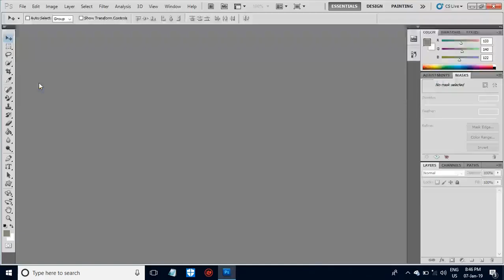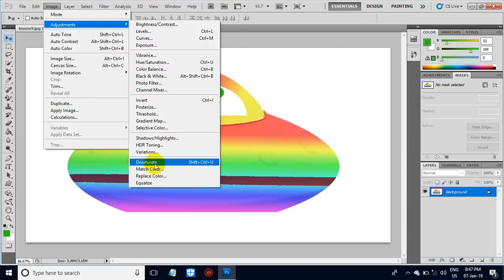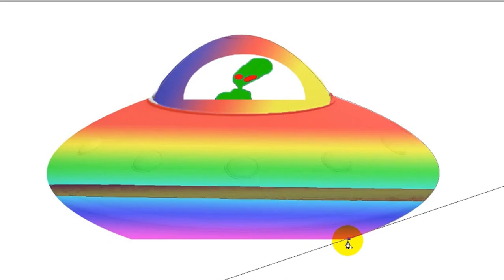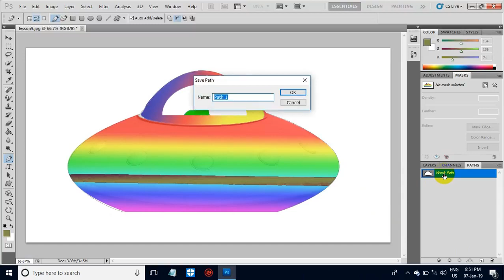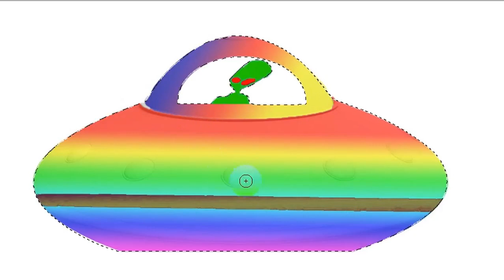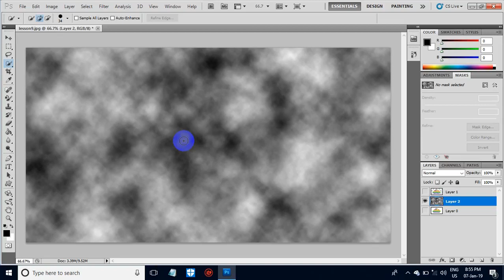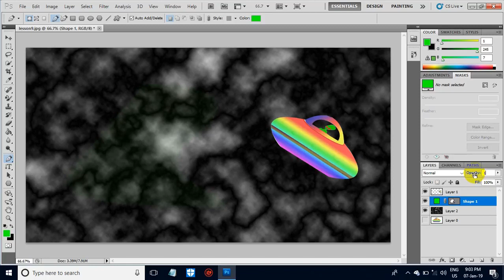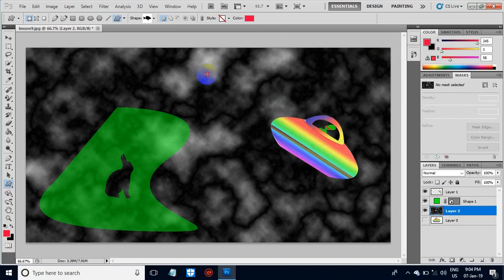Ashin Thuseikta Photoshop သင္ခန္းစာ 9